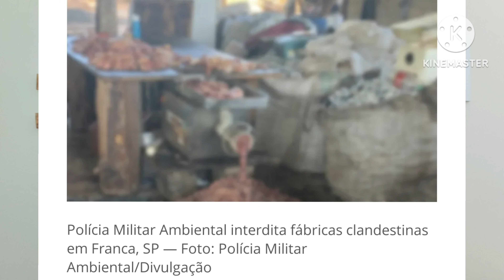NÃO COMPRE essa ração 🔴FABRICA CLANDESTINA!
NÃO COMPRE essa ração 🔴FABRICA CLANDESTINA! Nesse video eu falo sobre rações para cachorro e rações para gatos e trago informações importantes sobre rações de cães e gatos.

👉 COMPRAR CURSOS